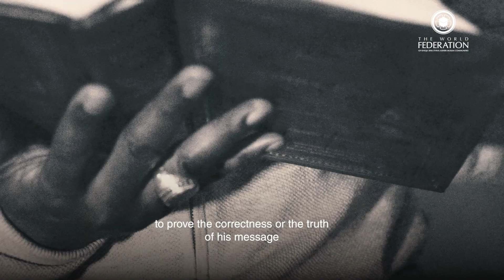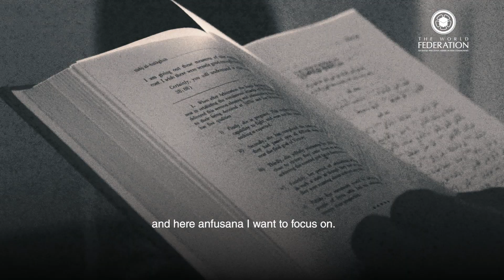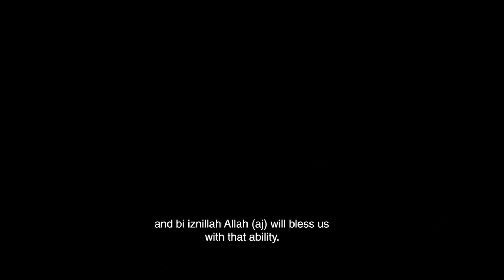Shaykh Mohammad Zakariya | Imam Ali (as): Nafs of Rasulullah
Muslims unanimously accept Prophet Muhammad (saw) to be the most perfect and complete man that ever lived. So who was most like Rasulullah? Who did Rasulullah himself consider worthy of praise and adoration? Does Allah (swt) say anything in the Holy Qur’an about who deserves to represent His messenger?